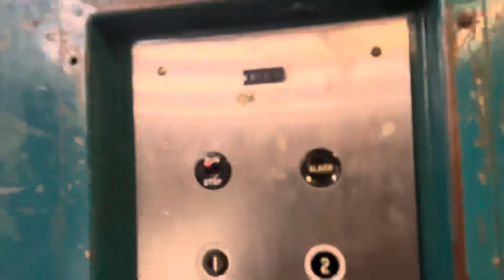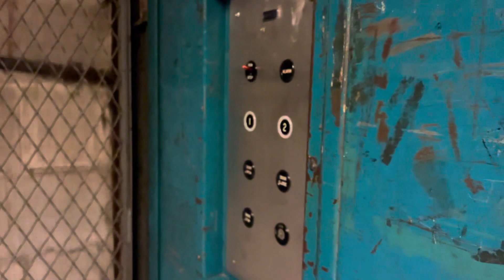1960s Dover Oildraulic Freight Elevator @ JCPenny, Westland Mall, Westland Michigan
First time doing an anchor freight, that’s why we were all in a hurry lol. Elevator originally discovered by @Blixt1000